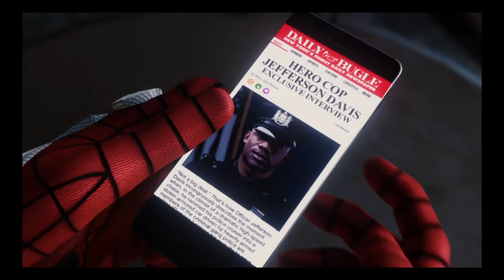SPIDER-MAN PS4 Walkthrough Gameplay Part 4 - City Destruction (Marvel's Spider-Man)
In this part, demons gang tries to destroy some part of the city and kill Mar Osbon (Marvel's Spider-Man) gameplay. the controls became easier the fighting controls get better when you upgrade the suite the more you do the more it gets more interesting so far the game is great I hope you enjoy the gameplay I tried to check and see every part of each place so I don't miss a thing I don't really think this game of (Marvel's Spider-Man) will ever get old I hope in the next (Marvel's Spider-Man) they give us the whole city thou.

Also, leave any game to suggest that you like me to play and test in the comments. At the moment I won't be commenting with my voice on those videos. Thank you for stopping by, hope you enjoy and looking forward to your comments and like thx.

Gig logs and tech review soon to come .